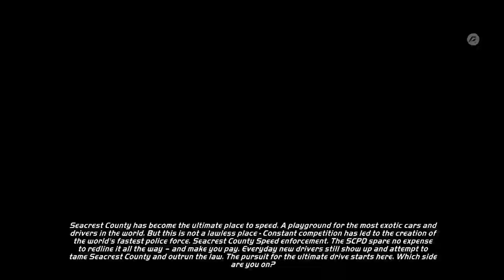53 MINUTES OF NEED FOR SPEED HOT PURSUIT REMASTERED!! (Twitch Stream)